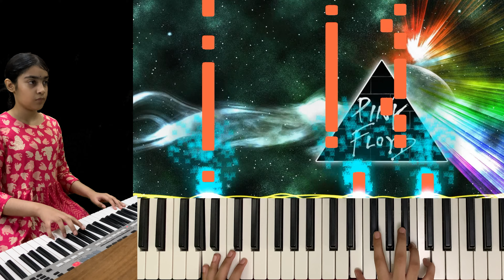Piano Cover of 'Time' by Pink Floyd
"Time" is a song by English progressive rock band Pink Floyd. It is included as the fourth track on The Dark Side of the Moon (1973) and was released as a single in the United States. Bassist Roger Waters wrote the lyrics, and the music is credited to all four band members. Keyboardist Richard Wright shares lead vocals (his last until "Wearing the Inside Out" on The Division Bell) alongside guitarist David Gilmour.

The lyrics deal with the passage of time – time can slip by, but many people do not realise it until it is too late. Waters got the idea when he realised he was no longer preparing for anything in life, but was right in the middle of it. He has described this realisation taking place at ages 28 and 29 in various interviews.[3] It is noted for its long introductory passage of clocks chiming and alarms ringing, recorded as a quadrophonic test by Alan Parsons, not specifically for the album.[4]